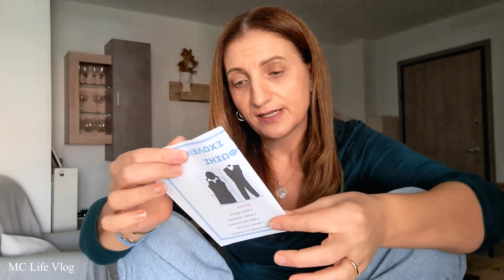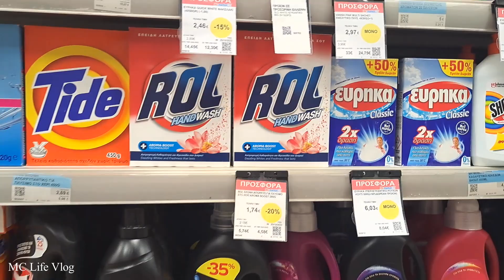Πρώτη φορά ετοιμάζω το παιδί για παρέλαση,αγορές,Βόλτα στα μαγαζιά | MC Life Vlog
Πώς ετοιμάζω το παιδί για την πρώτη παρέλαση,αγορές,Βόλτα στα μαγαζιά |MC Life Vlog

✅️Αυτό είναι το κρεβάτι που πήραμε από το Jysk ://jysk.gr/ypnodomatio/paidika-krebatia/krebati-m/aphoro-billund-90x200-leyko/opsi-tsimentoy

Κωδικός έκπτωσης :  11ANNIHO3
Τελικήτιμή :  €172.91

✅️Εδώ σας,αφήνω το κατάστημα με την σκούπα που άνοιξα στο βίντεο

☑️Επίσης θα έχετε 30%έκπτωση στο επίσημο ηλεκτρονικό κατάστημα

Φιλικά Μαριάννα!